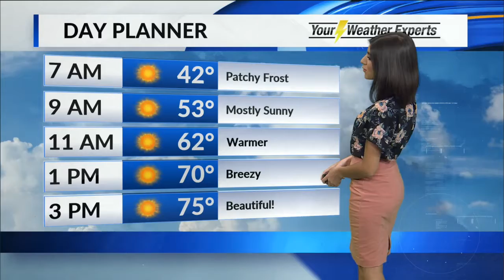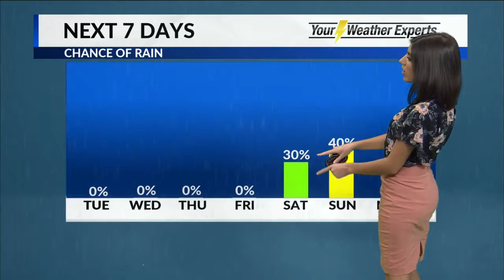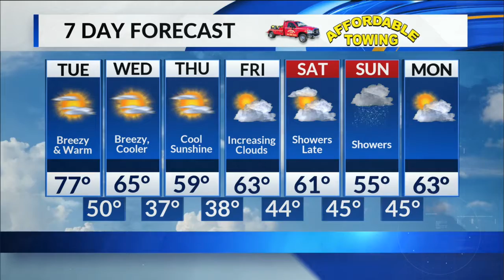Elisa Raffa - KOLR 10 Weather, Tuesday 5AM 4/17/18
Another cold start! Meteorologist Elisa Raffa has details on a warm-up today before temperatures slide down from a dry cold front.